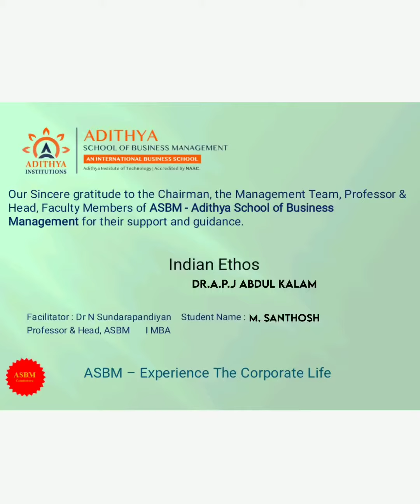ASBM MBA : Indian Ethos by Santhosh (A Lesson from Dr A P J Abdhul Kalam)